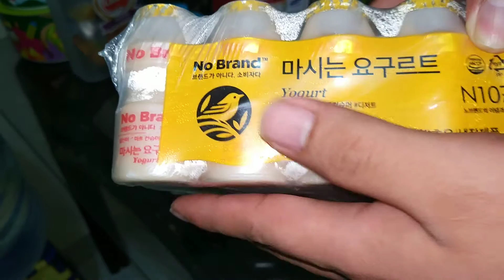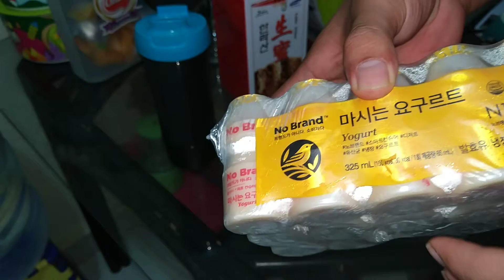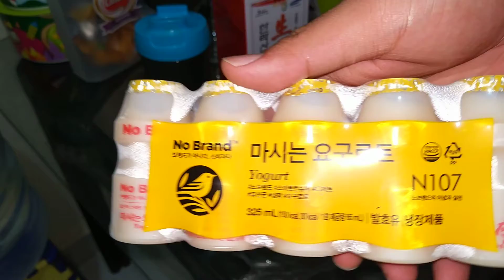No Brand Yoghurt (Yakult Ala Korea) 22/June/18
Price 980 Won
No Brand Doota Mall